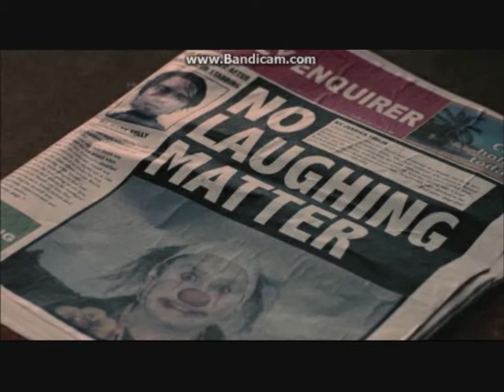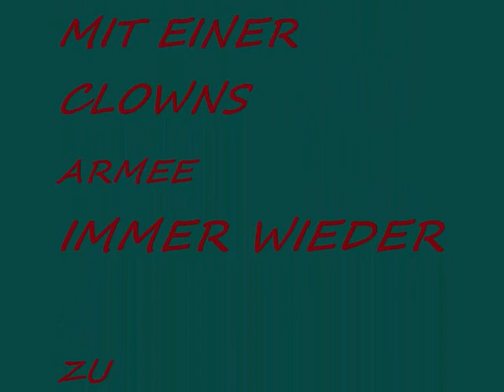Stitches Trailer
Der Film ist Freigegeben ab 18 Jahren.
habe die schlimmen stellen geschnitten^^